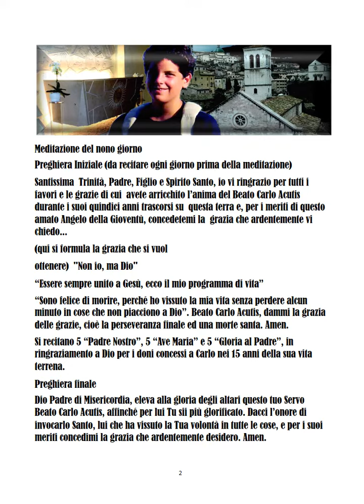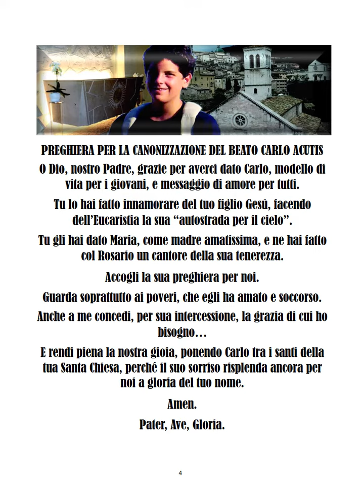493 ACUTIS - NOVENA AL BEATO CARLO - NONO GIORNO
NOVENA AL BEATO CARLO - NONO GIORNO